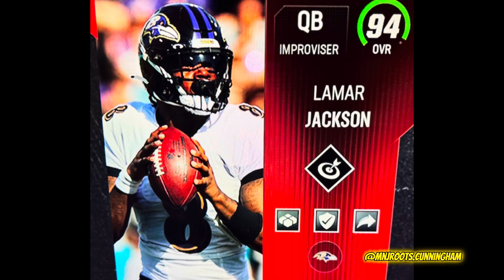LJ SMILEYFACE IS THE BEST PLAYER IN MADDEN!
YOU NEVER SEEN ANYTHING LIKE THIS!!!

ULTIMATE TEAM LAMAR JACKSON 94 OVR
X- FACTOR “DOTS”